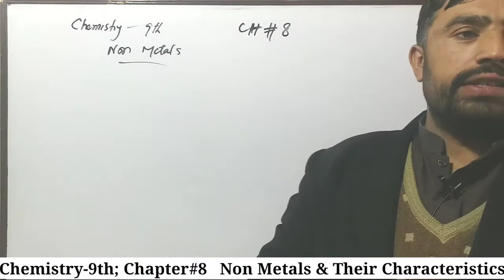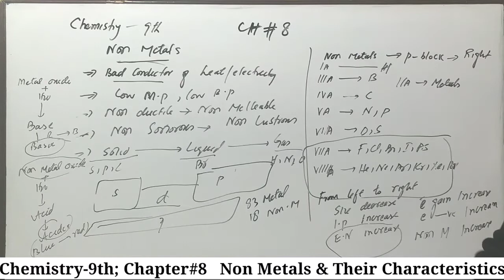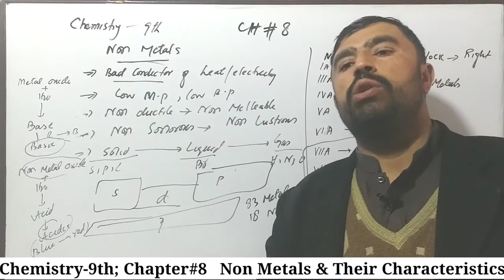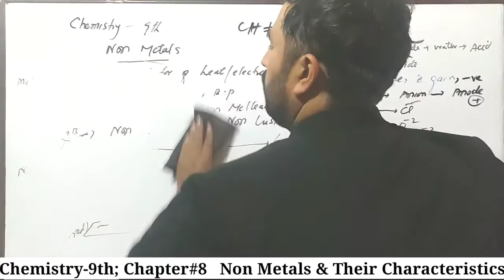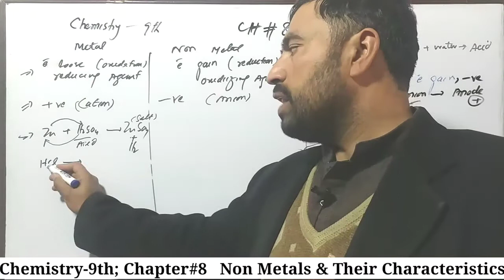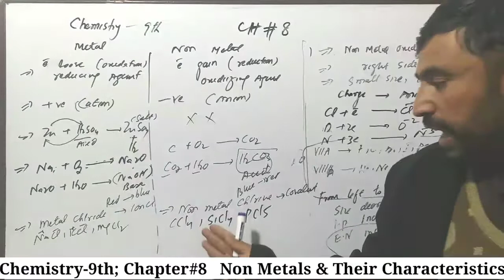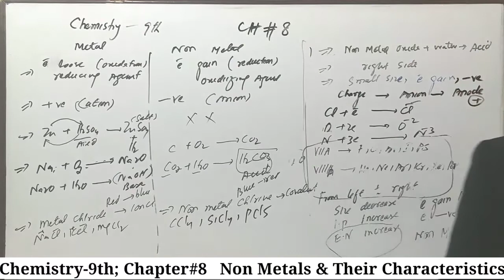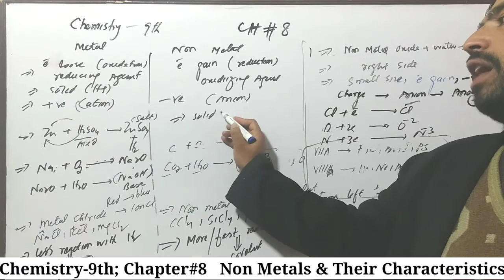Non metals & Their Characteristics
From Chapter#8 of Class 9th Chemistry. (Chapter#8).

What are NonMetals.?
What are Halogens.?